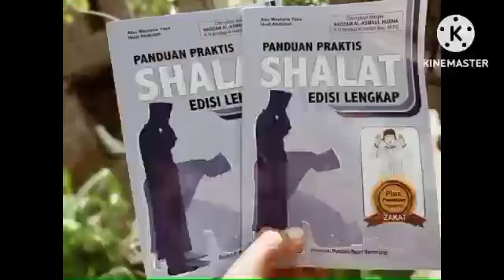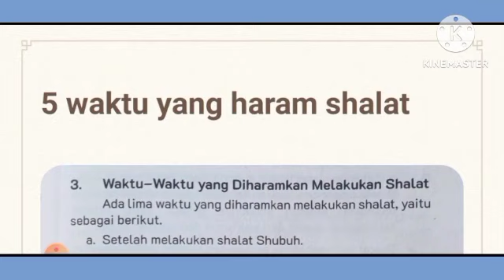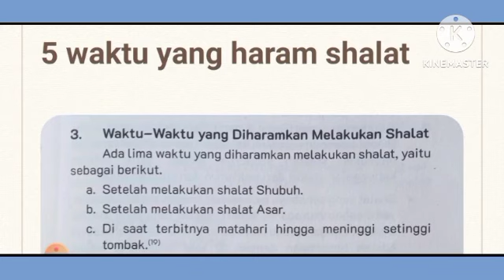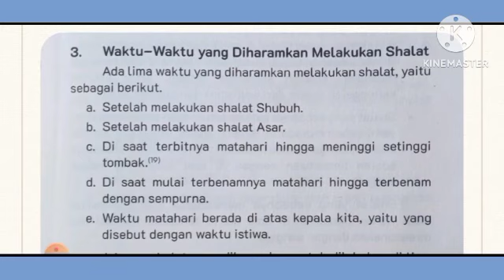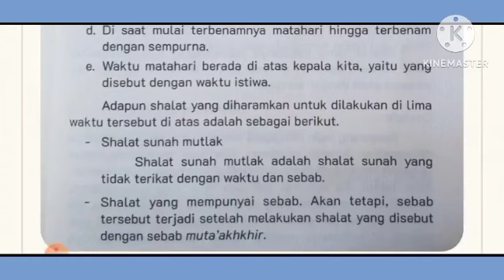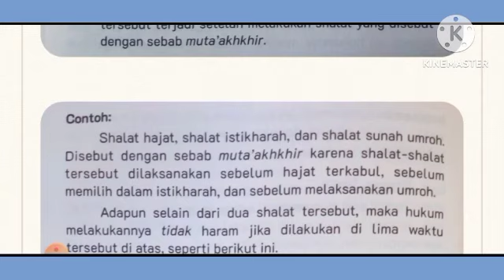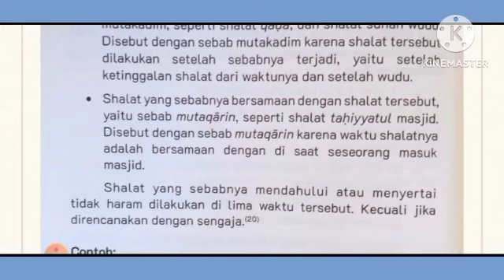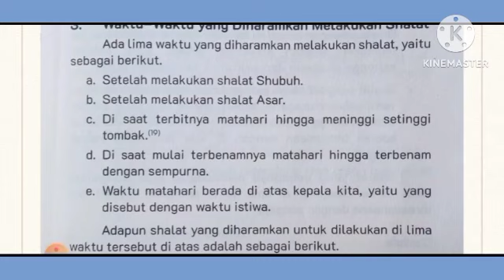BANYAK BELUM TAHU, INILAH WAKTU DI HARAMKAN SHALAT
WAKTU HARAM SHALAT